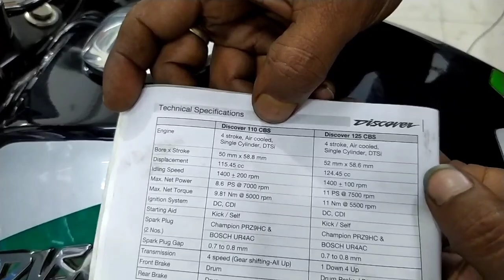সঠিক সময়ে স্পার্ক প্লাগ পরিবর্তন না করলে বাইকের জন্য মারাত্নক ক্ষতি।